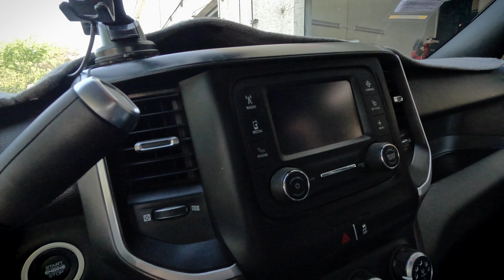Work Truck Custom Alarm System